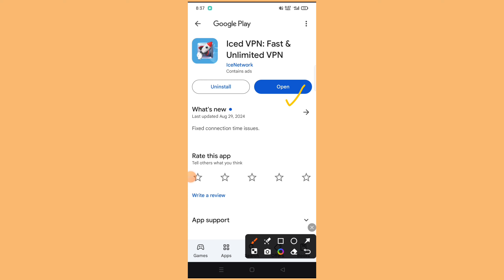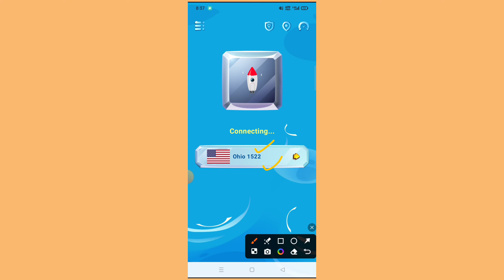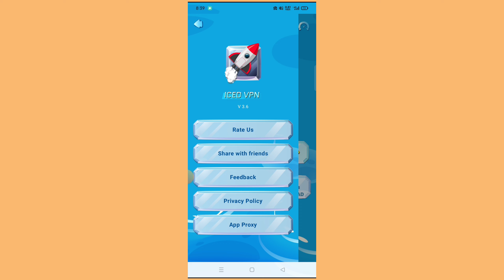Iced Vpn Fast And Unlimited Vpn || Iced Vpn App | Iced VPN App Kaise Use Kare |How to Use Iced Vpn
Atish App